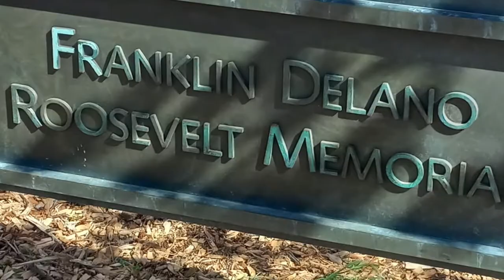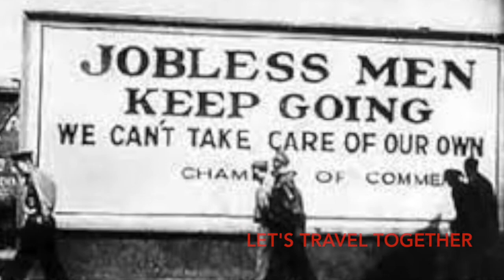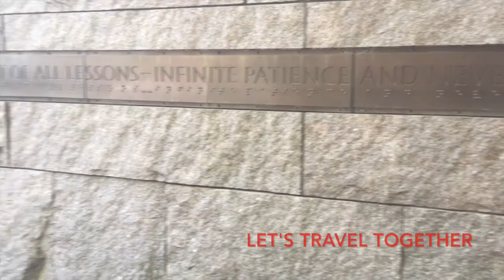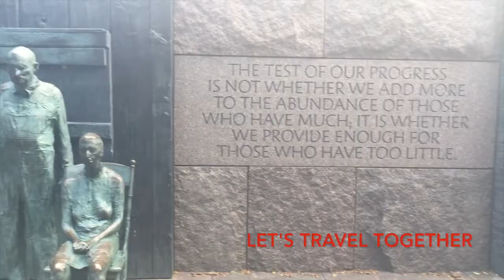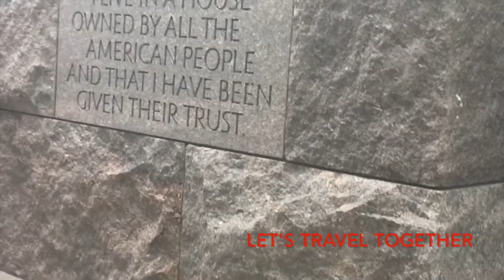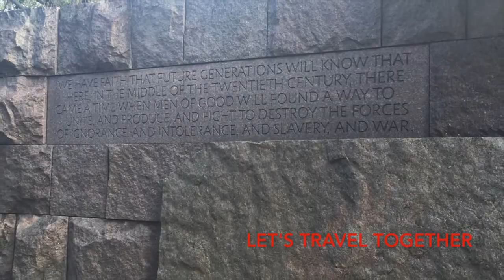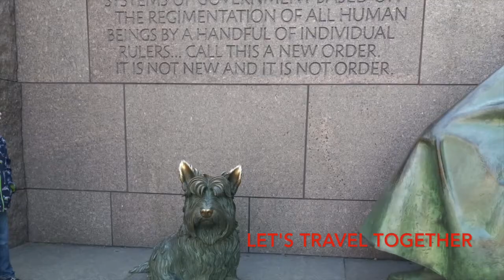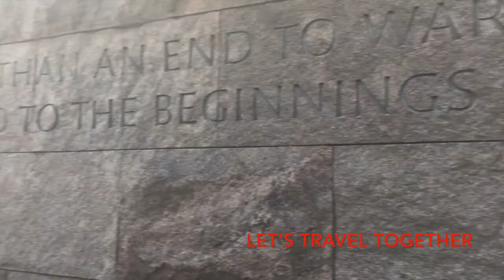FDR Memorial: guide in Urdu:Hindi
This video is a comprehensive guide in Urdu/Hindi language about FDR memorial in DC. The purpose was to explain in detail in urdu language about the design, landscape, artwork and inscriptions on walls to all South Asian community residing anywhere so they can enjoy their visit.